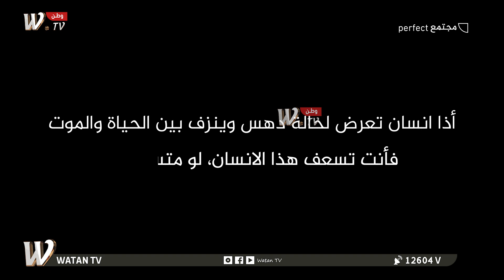وجهة نظر.. اذا انسان تعرض لحالة دهـ,,س وينـ,,زف بين الحياة والـ,,موت هل ستسعفه ام لا#مجتمع perfect